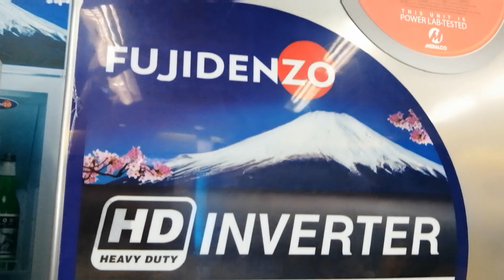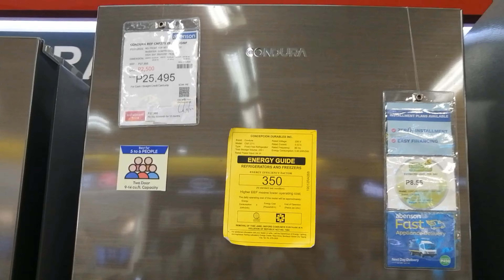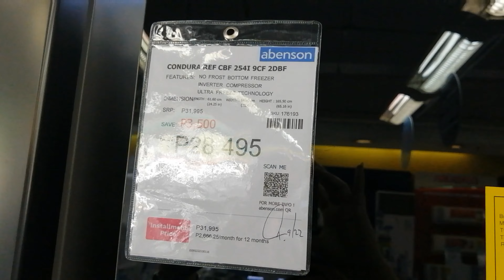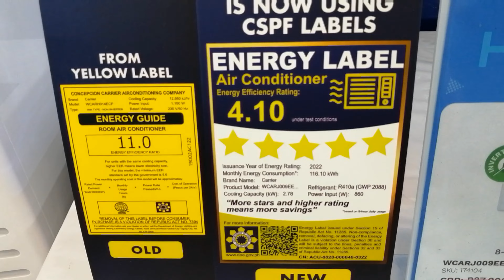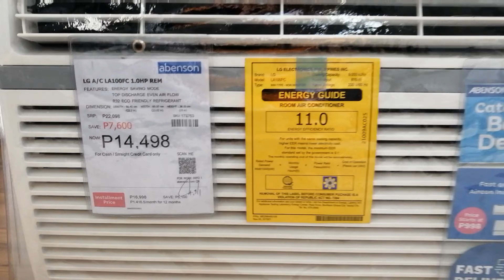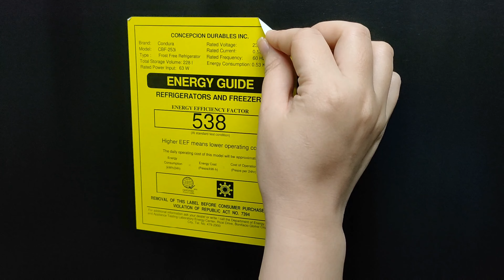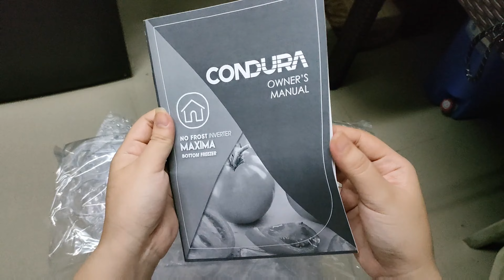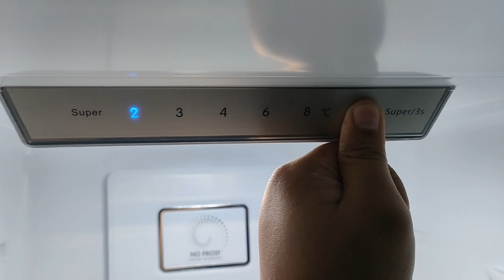Abenson (Taytay, Rizal) Refrigerator and Airconditioner 2022 Pricelist+Condura CBF-253i Quick Review